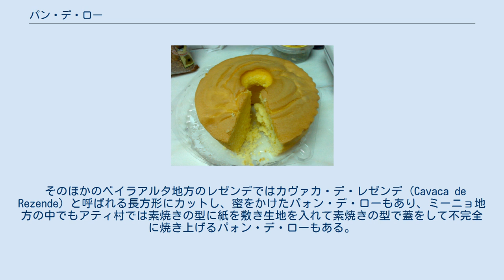パン・デ・ロー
パン・デ・ロー（ポルトガル語: Pão-de-ló）は、ポルトガルの伝統的な菓子の一つである。
 パォン・デ・ロー ポルトガルの修道院生まれの菓子で、教会へのお供え物と作られ、キリスト教行事に振る舞われる。
現在も復活祭のときには必ず食べられる伝統菓子であり、特に北部では久々の家族親戚の集まりや結婚式、洗礼式には必ず登場する。
毎年5月になるとパォン・デ・ロー祭りも開催されている。
 現在作られているものの製法は16世紀にすでに存在し、日本のカステラのルーツであるという説がある。
 ポルトガルではパォン・デ・ローと呼ばれる。
パォン・デ・ローの「パォン」はパンを意味し、「ロー」はポルトガル語にはなくシルクロードでつたえられた絹の「絽」とも考えれ、語源については諸説ある。
 パォン・デ・ローはポルトガル全国で作られるが、特に北部でよく食される。
また地方によってパォン・デ・ローは様々な形、配合があり、共通する定義としては、素材が卵、砂糖、小麦粉を使い、油脂は全く入らない。
いまだに木製の泡だて器で卵と砂糖を泡立ててパォン・デ・ローを作っている女性たちが存在する。
 そのほかのベイラアルタ地方のレゼンデではカヴァカ・デ・レゼンデ (Cavaca de Rezende) と呼ばれる長方形にカットし、蜜をかけたパォン・デ・ローもあり、ミーニョ地方の中でもアティ村では素焼きの型に紙を敷き生地を入れて素焼きの型で蓋をして不完全に焼き上げるパォン・デ・ローもある。